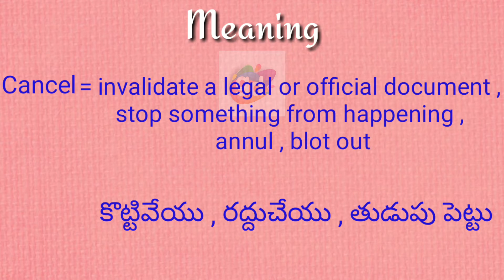Cancel Meaning with Pronunciation||Googul Dictionary